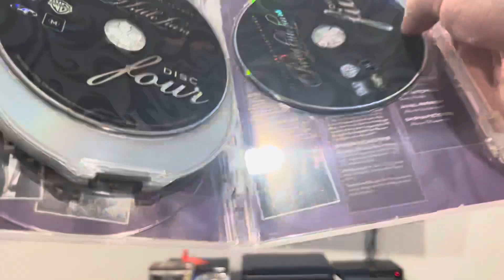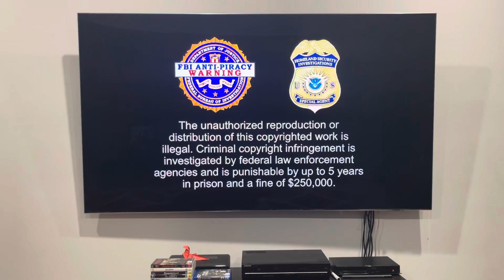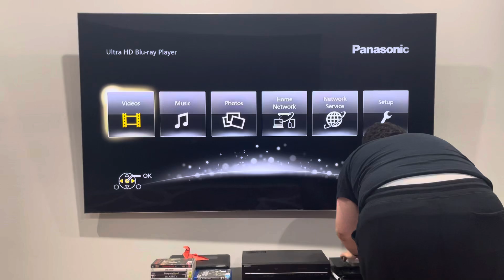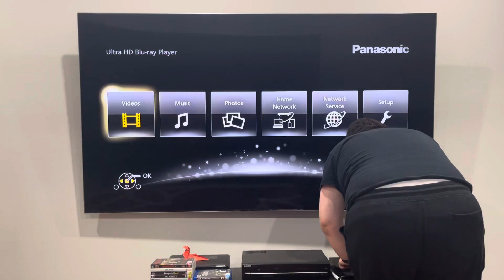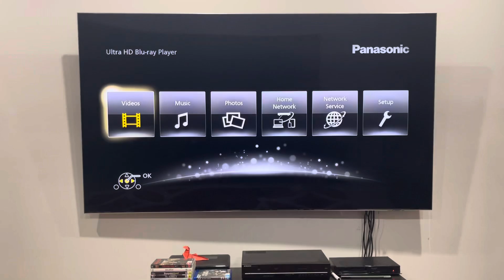Triple Feature DVD Opening #229: Pretty Little Liars: The Complete Fourth Season (Part 1)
Liars unite.

DISC 1:
1. Warner Home Video logo
2. DVD menu
3. FBI anti-piracy warning screen
4. Piracy is not a victimless crime.
5. I'm going to tell you a story that doesn't have a happy ending...

DISCS 2 & 3:
1 & 2. Same as above, but the warning screen and the "Piracy is not a victimless crime." disclaimer have been removed to have time.
3. First few seconds of the recap

Pretty Little Liars is a Warner Bros. Television production.

PLEASE READ THE RULES IN THE DESCRIPTION BEFORE COMMENTING:
1. NO stealing videos without permission.
2. NO off-topic comments and/or requests.
3. NO copying my opinions on anything and/or plagiarism.
4. NO asking me when my upcoming projects are gonna be completed/released.